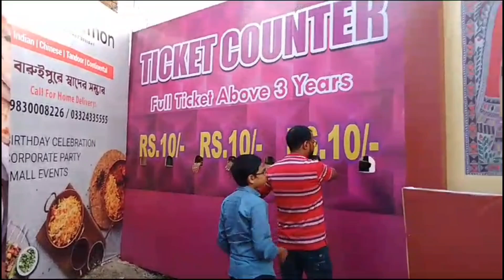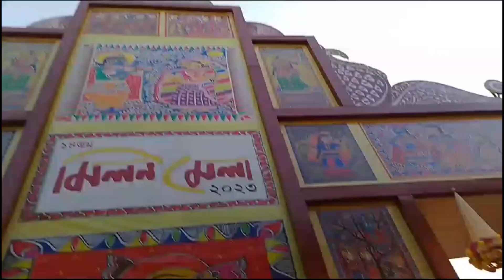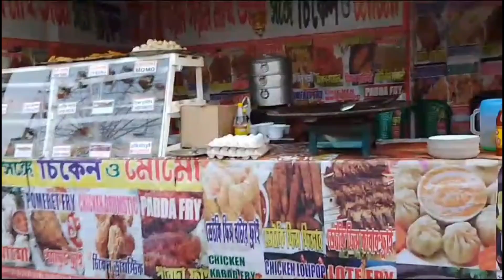মিলনমেলা ২০২৩ ||Baruipur Milanmela